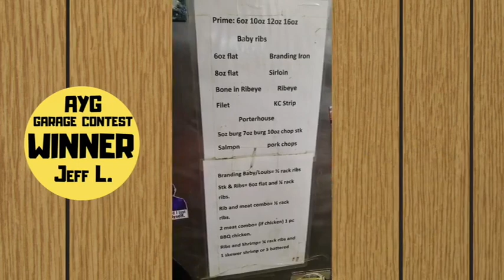AYG Comedy Podcast: Garage Fridge Contest (2020)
A very special AYG comedy podcast where hosts Kevin Ryan & H. Foley announce the winner of the Garage Fridge Contest 2020! The boys talk weddings, garage fridges, comedy, and drinking. Thanks for listening to the Are You Garbage comedy podcast!

Comedians H. Foley and Kevin Ryan are self proclaimed GARBAGE. Each week a new stand up comedian gets put to the test.

Steal shampoo from hotels?
Own a George Foreman Grill?
Ever worn JNCO Jeans?